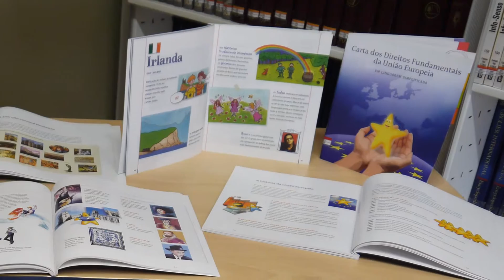Europe day -Portuguese School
This publication reflects the views only of the author, and the Commission cannot be held responsible for any use which may
be made of the information contained therein.